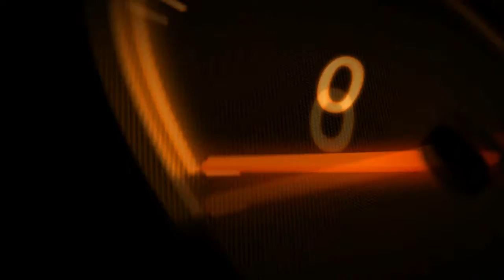Colin McRae Dirt | Tier 2 | UK | Croft #13